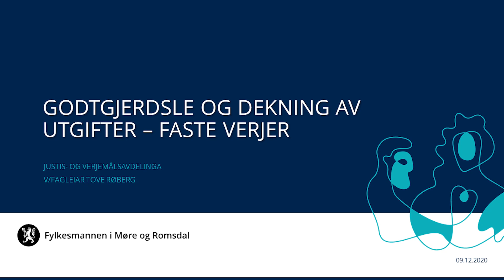Film om verjegodtgjersle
Du har normalt krav på godtgjersle for arbeidet som verje. Faste, profesjonelle verjer er verva av statsforvaltaren og har rett på høgare godtgjersle enn andre verjer. Det er berre det som fell inn under mandatet til ein verje som kan godtgjerast etter lova. Dette kan i mange saker by på utfordringar. I denne videoen går ein nærare inn på kva ein må være ekstra merksam på i samband med godtgjersle og når det er lurt å kontakte statsforvaltaren for å gjere gode avtalar for å sikre at ein får betalt for det arbeidet ein gjer.